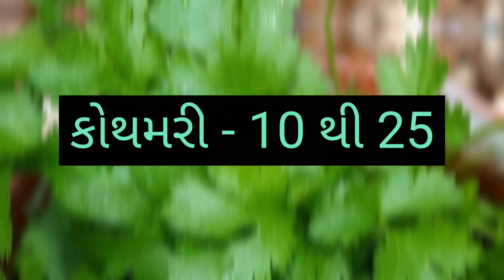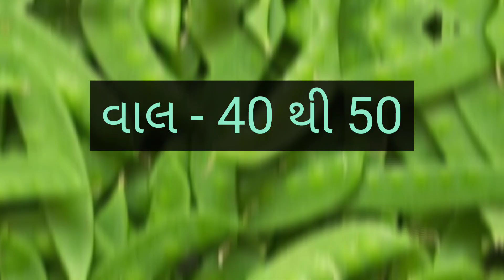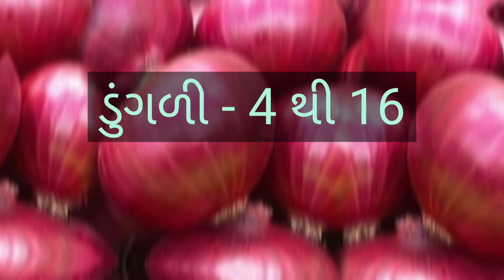GONDAL SHAKBHAJI NA BHAV DT:- 15/11/2022